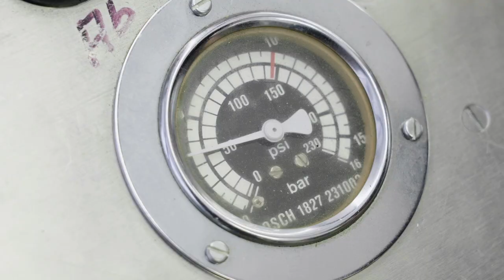Lehre als Konstrukteur/-in EFZ bei der dormakaba Schweiz AG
Ein Einblick in den Alltag einer Lehrstelle bei der dormakaba Schweiz AG in Wetzikon, Zürich als Konstrukteur/-in EFZ